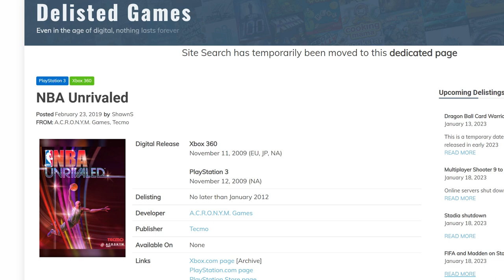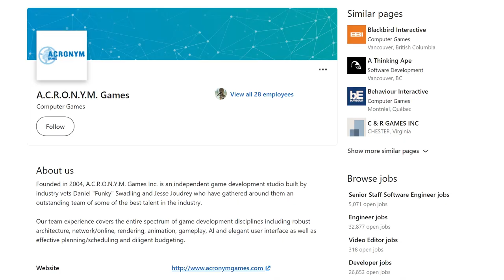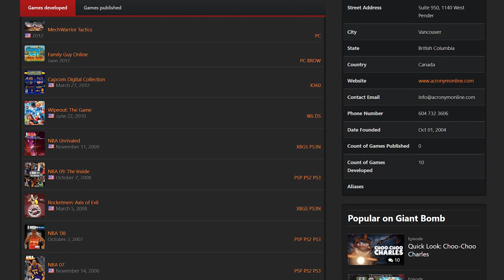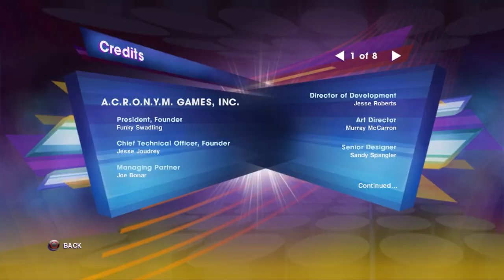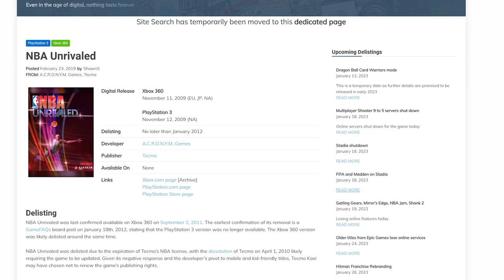The Worst NBA Game Ever? | GameDay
NBA Unrivaled is a Delisted basketball game that has the lowest score out of any sports video game. Is NBA Unrivaled the worst NBA game of all time? Or is it actually a hidden gem?

0:00 Intro
1:13 Tecmo, background on NBA Unrivaled
2:26 Gameplay of NBA Unrivaled
6:15 Presentation of NBA Unrivaled
8:18 Post release aftermath/outro